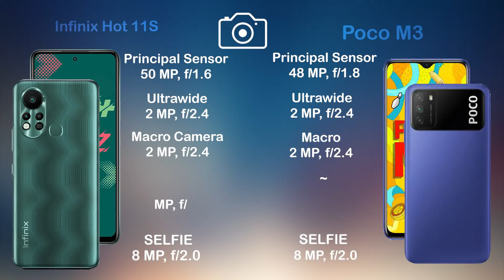Infinix Hot 11S vs Poco M3 | Camera Comparison | Camera Test| Tech Song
Poco M3 benchmark
Poco M3 camera test
Poco M3 display
Poco M3 details
Poco M3 features
Poco M3 full specification
Poco M3 leaks
Poco M3 launch date
Poco M3 news
Poco M3 specification
Poco M3 speed test
Poco M3 camera
Poco M3 trailer
Poco M3 ad
Poco M3 battery
Poco M3 bd
Poco M3 bd price
Poco M3 colors
Poco M3 case
Poco M3 concept
Poco M3 drop test
Poco M3 charging speed
Poco M3 dimensions
Poco M3 dual sim
Poco M3 first look
Poco M3 front camera
Poco M3 fingerprint sensor
Poco M3 gsmarena
Poco M3 geekbench
Poco M3 techinical guruji
Poco M3 hands on
Poco M3 hindi
Poco M3 headphone jack
Poco M3 price in bangladesh
Poco M3 price in india
Poco M3 price in pakistan
Poco M3 launch date in india
Poco M3 latest news
Poco M3 memory card
Poco M3 malayalam revew
Poco M3 note
Poco M3 offical teaser
Poco M3 offical video
Infinix Hot 11S pre order
Infinix Hot 11S ram
Infinix Hot 11S rumours
Infinix Hot 11S screen size
Infinix Hot 11S tamil
Infinix Hot 11S telugu
Infinix Hot 11S uk
Infinix Hot 11S updates
Infinix Hot 11S pro
Infinix Hot 11S zoom
Infinix Hot 11S ultra zoom test
Infinix Hot 11S 120 hz
Infinix Hot 11S 2021
Infinix Hot 11S introduction
Infinix Hot 11S 5g
Infinix Hot 11S
Infinix Hot 11S China
Infinix Hot 11S India
Infinix Hot 11S United States
Infinix Hot 11S Indonesia
Infinix Hot 11S Pakistan
Infinix Hot 11S Brazil
Infinix Hot 11S Nigeria
Infinix Hot 11S Bangladesh
Infinix Hot 11S Russia
Infinix Hot 11S Mexico
Infinix Hot 11S Japan
Infinix Hot 11S Ethiopia
Infinix Hot 11S Philippines
Infinix Hot 11S Egypt
Infinix Hot 11S Vietnam
Infinix Hot 11S DR Congo
Poco M3 pre order
Poco M3 ram
Poco M3 rumours
Poco M3 screen size
Poco M3 tamil
Poco M3 telugu
Poco M3 uk
Poco M3 updates
Poco M3 pro
Poco M3 zoom
Poco M3 ultra zoom test
Poco M3 120 hz
Poco M3 2021
Poco M3 introduction
Poco M3 5g
Poco M3
Poco M3 China
Poco M3 India
Poco M3 United States
Poco M3 Indonesia
Poco M3 Pakistan
Poco M3 Brazil
Poco M3 Nigeria
Poco M3 Bangladesh
Poco M3 Russia
Poco M3 Mexico
Poco M3 Japan
Poco M3 Ethiopia
Poco M3 Philippines
Poco M3 Egypt
Poco M3 Vietnam
Poco M3 DR Congo
Poco M3 Turkey
Poco M3 Iran
Poco M3 Germany
Poco M3 Thailand
Poco M3 United Kingdom
Poco M3 France
Poco M3 Italy
Poco M3 Tanzania
Poco M3 South Africa